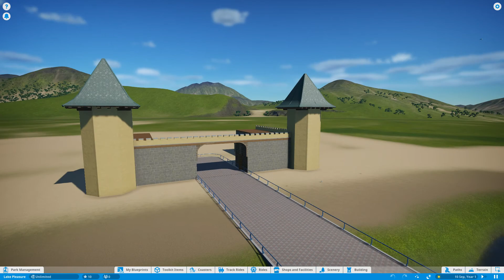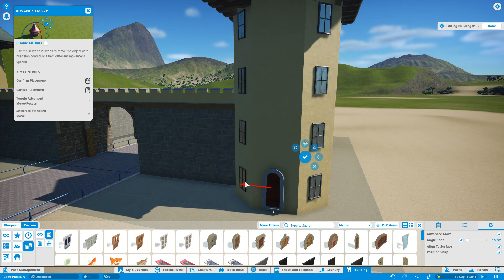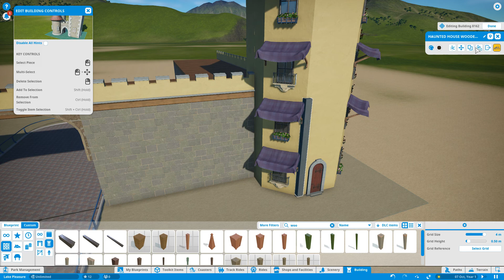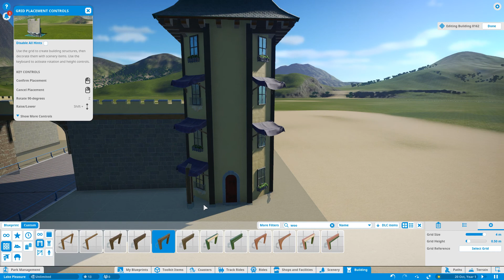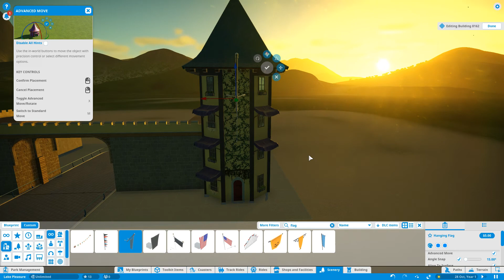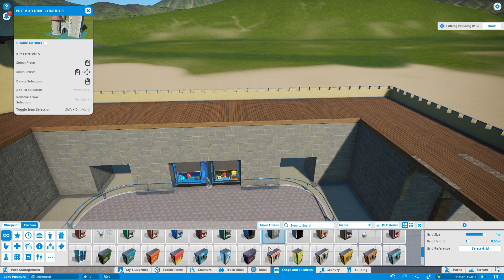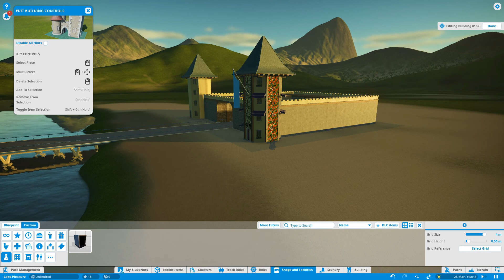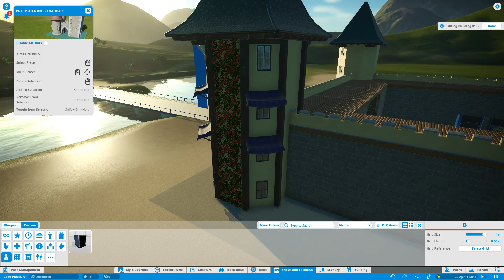Planet coaster #3 Kasteel opbouwen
We gaan verder met het park.